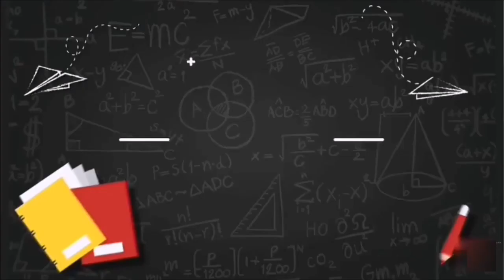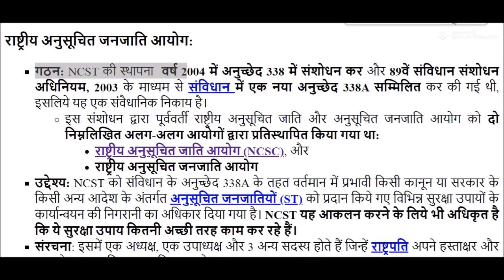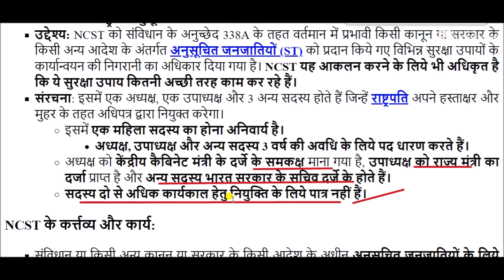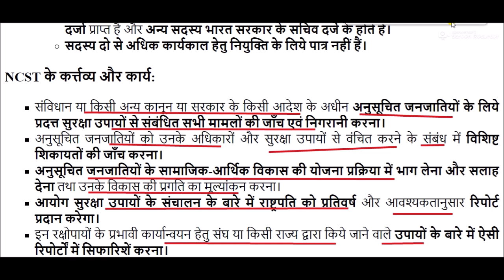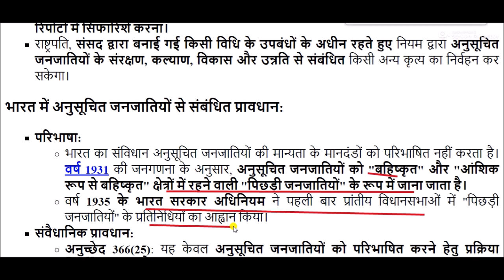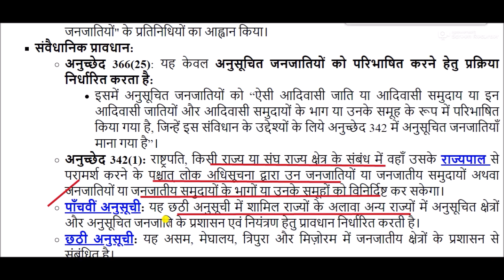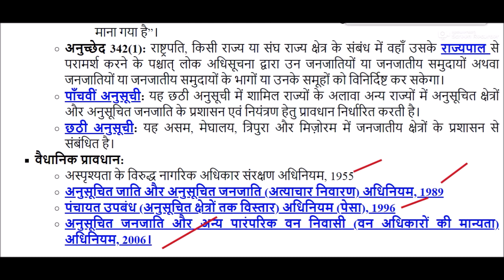राष्ट्रीय अनुसूचित जनजाति आयोग || National Commission for Scheduled Tribes || NCST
National Commission for Scheduled Tribes for All Competitive Exams like SSC, Railway, IB, Bank, UPSC, BPSC, MPSC, PCS, etc.